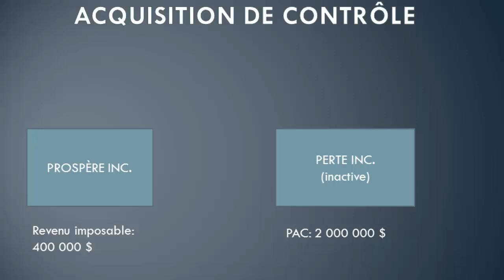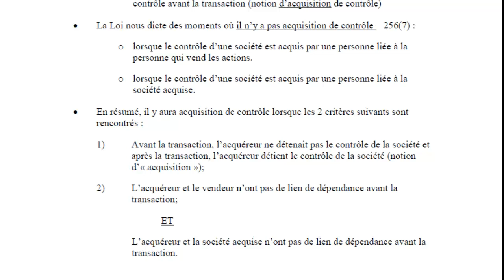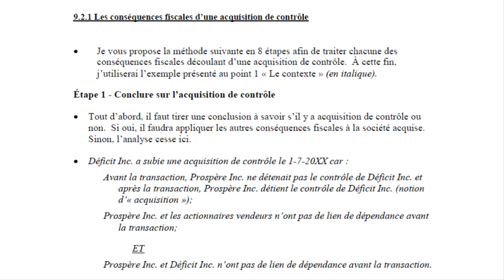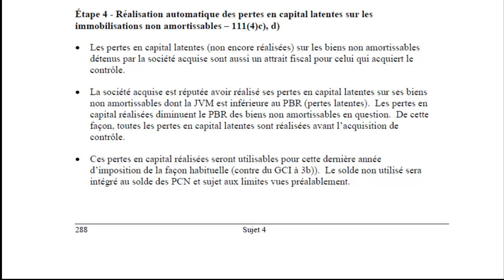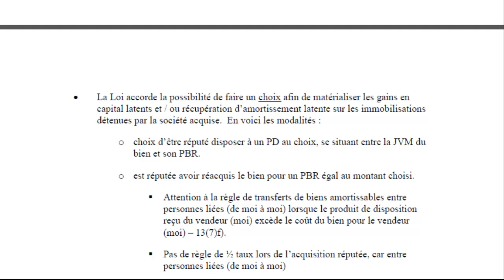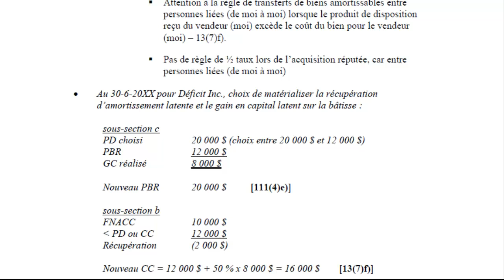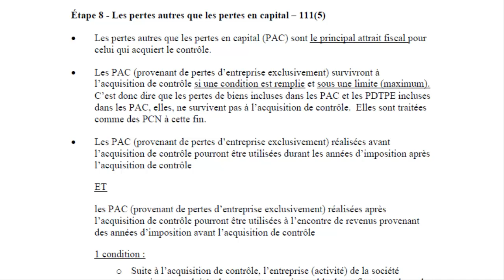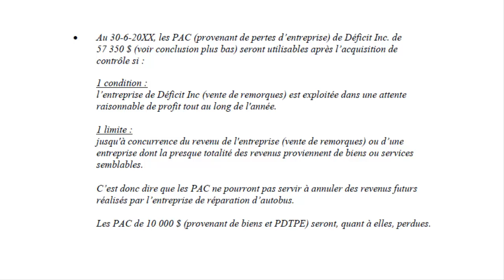Acquisition de contrôle